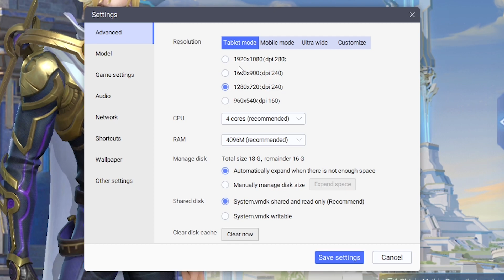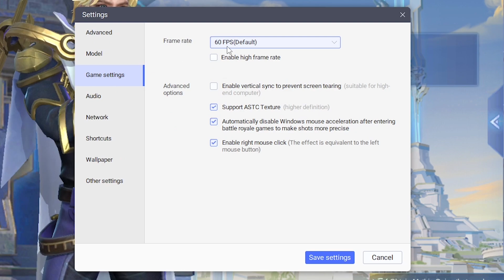LD PLAYER 9 best setting for mobile legends on pc The Latest! 2023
📢Settings

                         ➖➖➖A+W+S+D    : Move
                         |               ALT                : Recall
                                         SHIFT            : Spell
Keyboard ▶                       SPACE           : Attack
                        |                TAP               : Shop

                         ➖➖➖: Skill
                        |                : Map
Mouse ▶                           : Buy Item
                         |               : Signal
                         ➖➖➖: Regen

PC Specs
Processor- Intel i5-10400F (6Core/12threads)
Cooler- Intel Stock Cooler
Ram- XPG D50 RGB 16GB (2x8GB) 3000MHz
MOBO- Asus PRIME H410M-E
SSD- Adata Ultimate SU650 120GB
PSU- KRATOS E1-500 Power Supply 500W

🤜 Programs used to compile this video :
OBS Studio